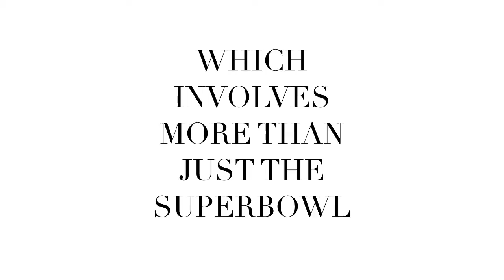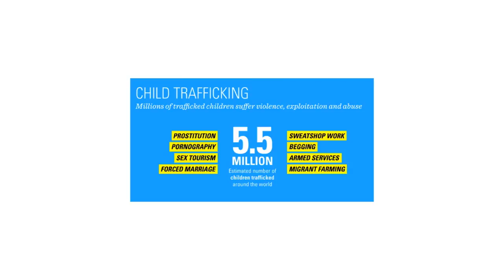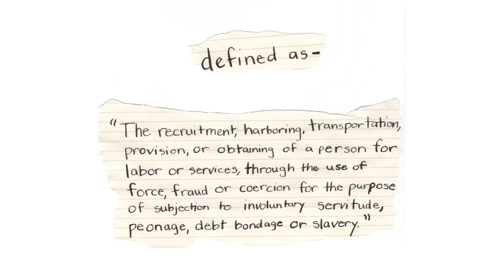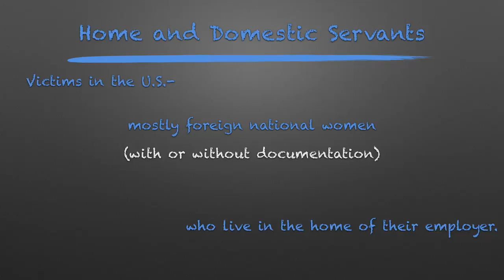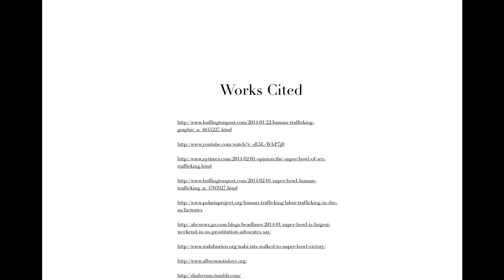U.S. Labor Trafficking ⎢Behind the Scoreboard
A video to help raise awareness about U.S. Labor Trafficking